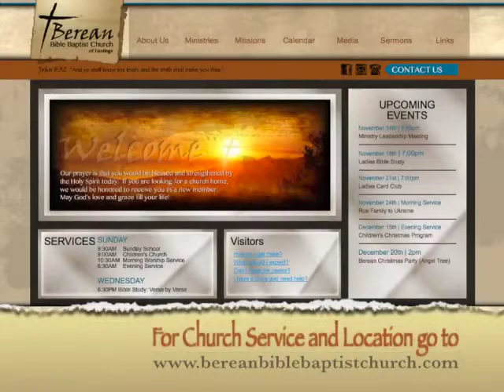When Can I See God Work?